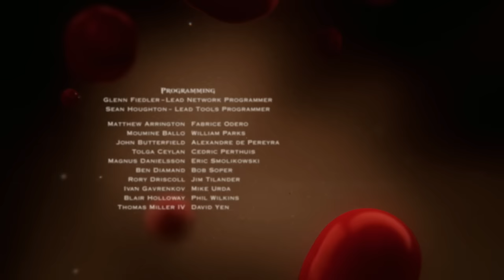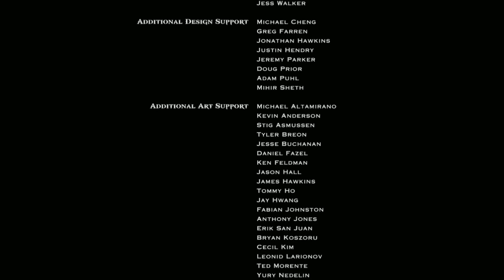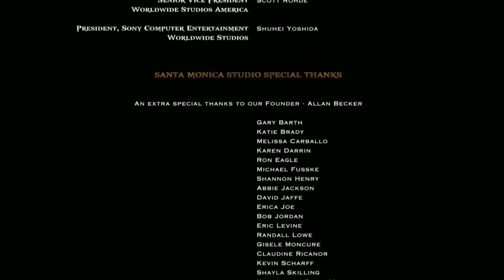God of War Ascension - Kraken Final Boss Fight & Ending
God of war Ascension final boss fight against furies sisters and Kratos Kills the Son of Ares in this ending cutscene.